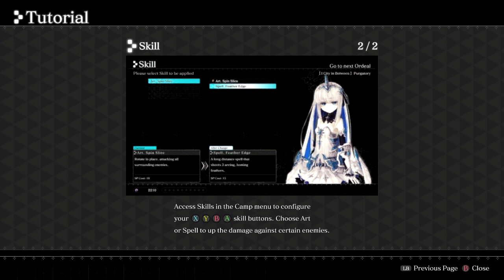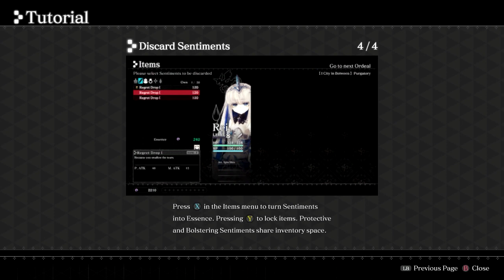Crystarตอนที่2แปลมั่วเช่นเคย